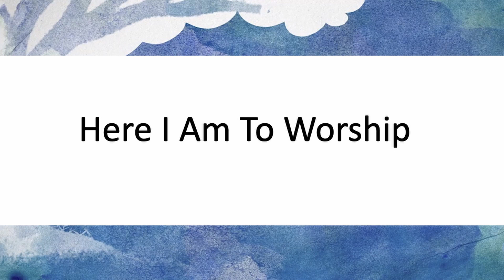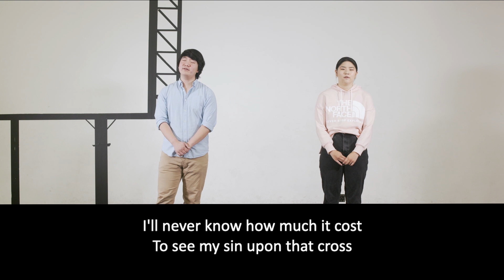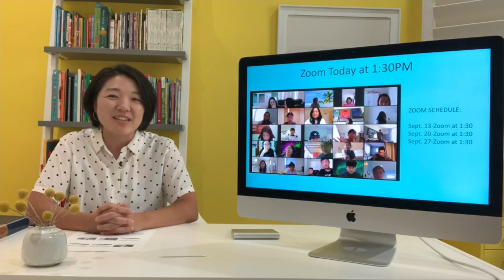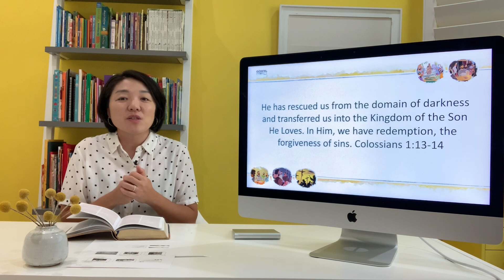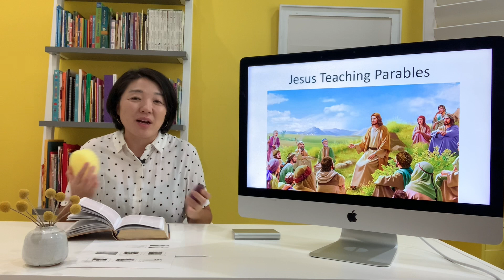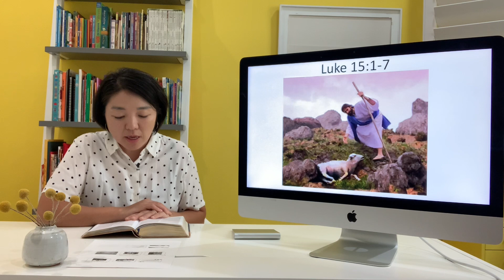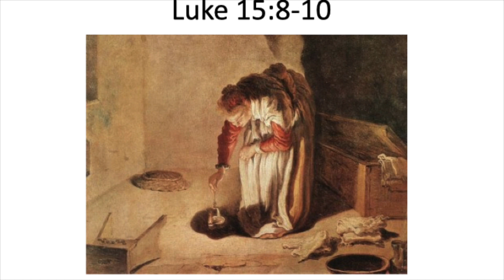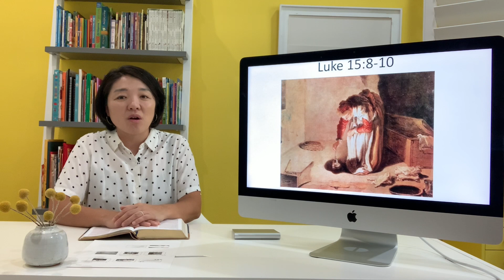Kidz Church 2 09-13-2020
Kidz Church 2 // Sunday September 13th, 2020 Online Worship
Church Everyday